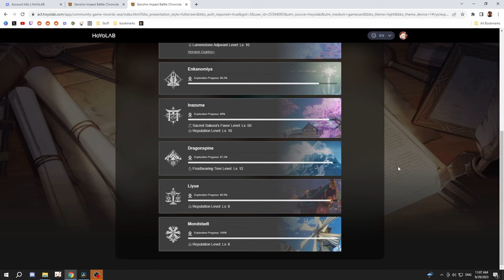Account Review! Year Three [Genshin Impact]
My 3 year old main account review! I go over my characters, weapons and artifacts first. Then I talk a little about how much money I spent. I do have a f2p alt account, this one is at around 600$ though. At the End I show every build in detail while i state some random stats about this account.
I would consider it a very active / hardcore account or however else people describe playing every day.

If you enjoyed watching, consider giving me a sub and/or like!

Video Content
00:00 intro
00:23 characters, weapons, artifactcount
02:06 money spent
02:39 builds
11:20 hoyolab stats